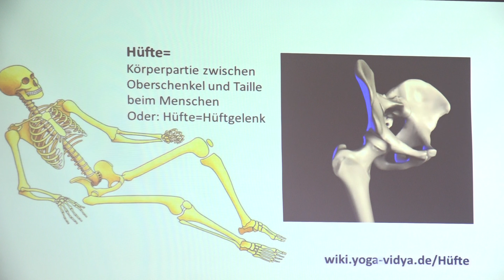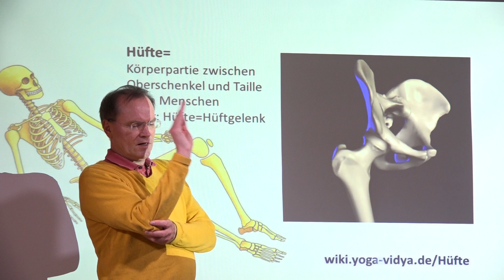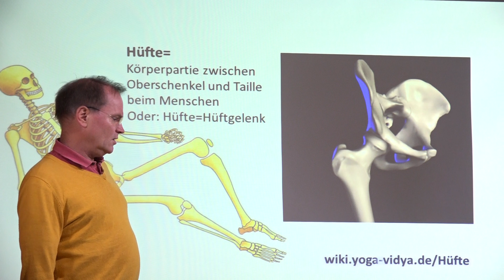Hüfte - Anatomie und Physiologie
Sukadev erklärt in diesem Video hilftreiche und interessante Informationen zum Thema "Hüfte".

Bist du schon Yogalehrer und willst mehr über die Anatomie erfahren?